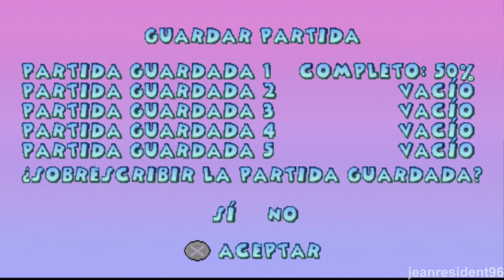102 Dalmatas Cachorros al Rescate ps1 100% walkthrought parte 11 La Campiña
102 Dálmatas walkthroughtv completo 100% juego para PS1 cruella jefe 2 cruella devil bote sin recibir daño ¡Como Oddball o Domino, depende de ti rescatar a tus amigos cachorros capturados de las garras malvadas de Cruella De Vil y su ejército de juguetes para dormir mascotas!reproduccion

Disney's 102 Dalmatians: Puppies to the Rescue Tutorial Parte 1 (PS1) 100% Regent's Park:

porque no comento:porque pierde el sentido en los videojuegos como juegos de miedo si comentas mientras hay un jefe no sientes el sabor de los videojuegos como juegos de miedo y lo jugare sin comentar.

Preguntas y Respuestas Sobre la Guía waltrough gameplay.

porque lo haces al 100% en cada videojuego.
R) Porque en cada videojuego tiene un nivel extra o traje o arma es mejor hacerlo

1.- ¿Por qué no comentas esta guía waltrought y Gameplay?
R.-) porque pierde el sentido de un juego y pierdes la chispa de los videojuegs

2.-¿En qué Dificultad estás jugando?
R.) no tiene dificultad

3.-¿Vale la pena el Juego?
R.)- Absolutamente si!! lo juegas para ps1 dreamcast

Que consigues en este juego?
R)consigues pegatinas y coleccionables

Guia del juego

Guia del juego al 100% completo en español

Waltrought-

Playtrough/lets'play

Sin comentar

100= todos los juegos